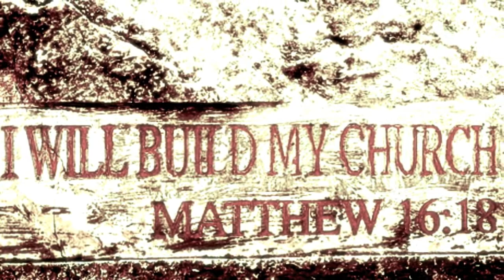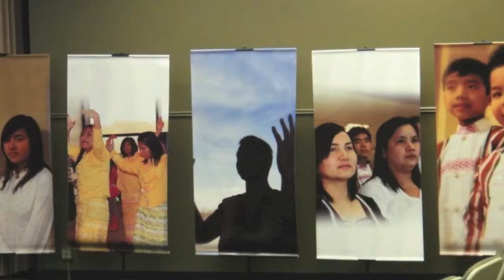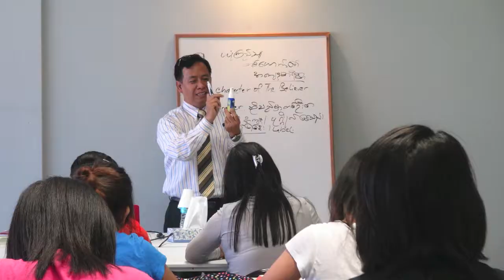MCC 15th Anniversary_Slide Show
EST. 1997